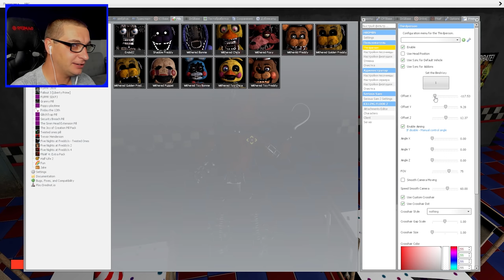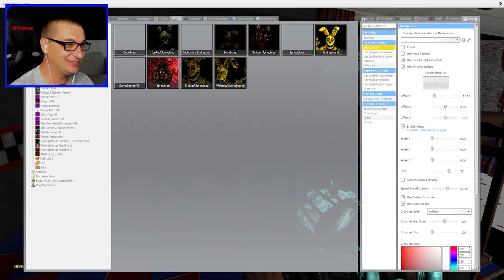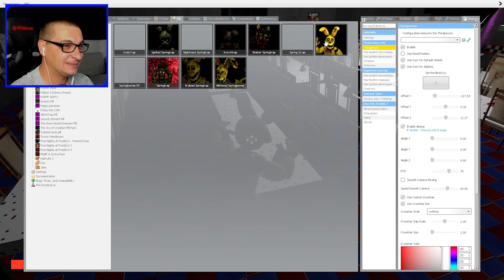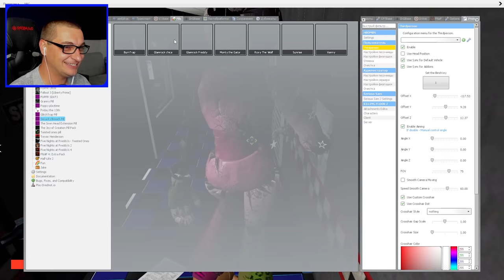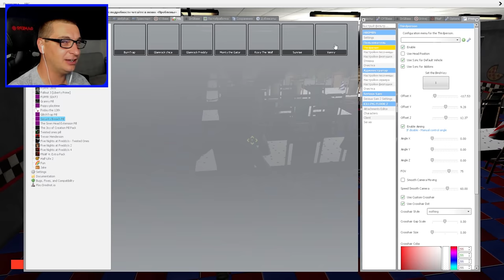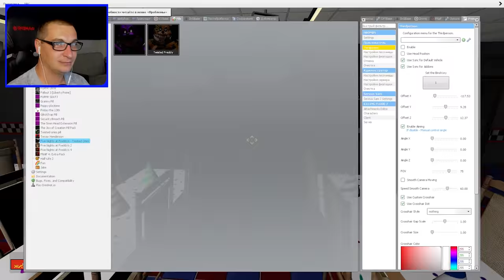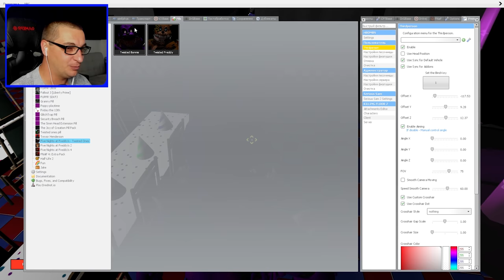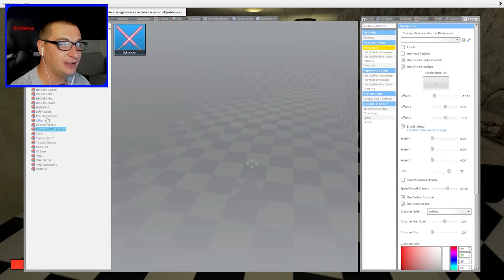АНИМАТРОНИКИ ПУГАЮТ ОХРАННИКА FNAF 1 COOP Garry's Mod